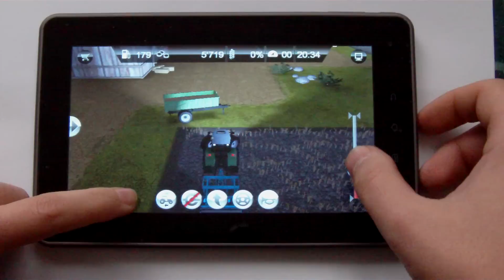Goclever A73 Farming Simulator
Android 4.0.3
Film nagrany kamerą TOSHIBA Camileo P30